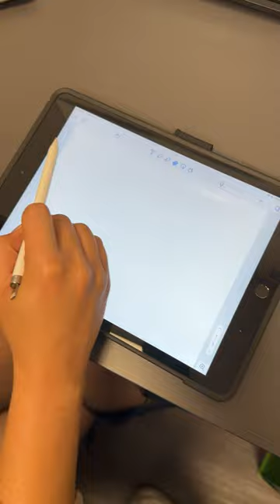Ice Cream Parlour - Commercial Design Work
🍦 Kicking the week off with some designinspo! Today’s moodboardinspiration to real life is for this ice cream parlour and bakery with retrovibes! The pastel color palette, comfy seating, and colourful awnings make it a great place to hang out and grab some dessert!

🎨 Our interiordecor services are now up and running - make your Pinterest board a reality with our team!